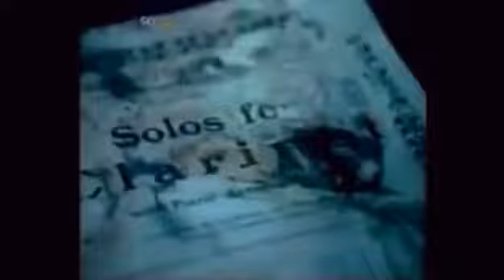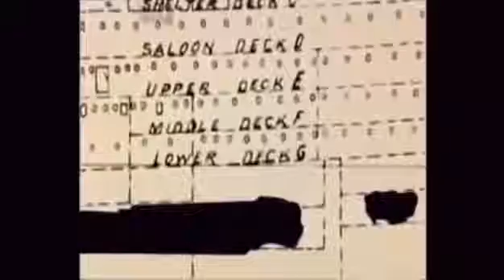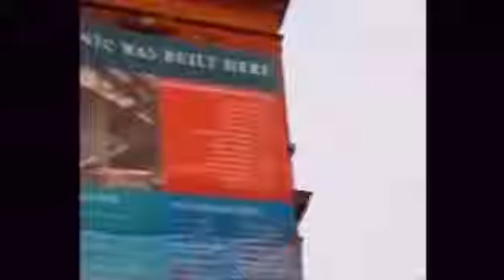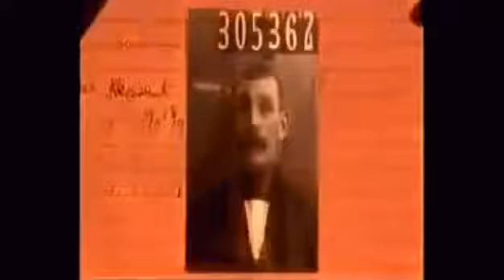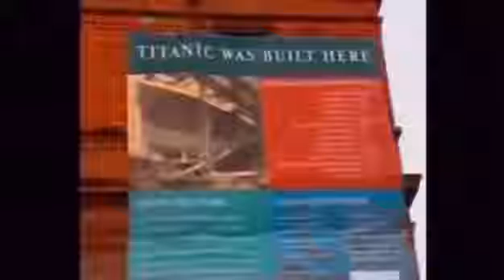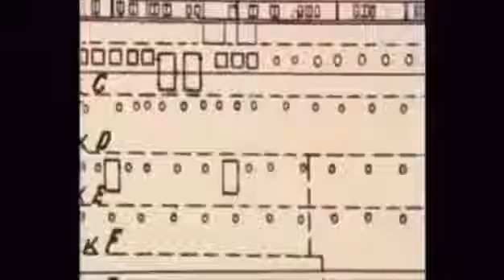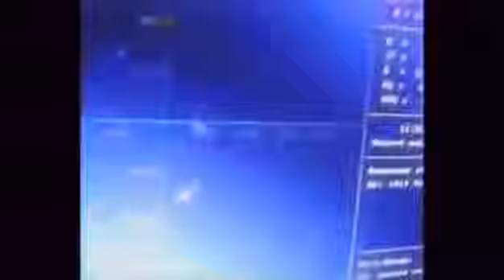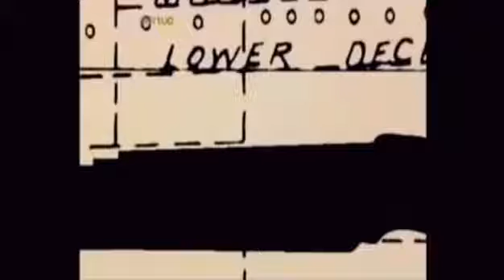History channel - Documentaries HD | Really Sank Titanic Sinking Conspiracy 2015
History channel - Documentaries HD | Really Sank Titanic Sinking Conspiracy 2015 Titanic: The Ship That Never Sank - GREATEST CONSPIRACY .

HD Titanic was really Olympic.

Incredibly rare, genuine & authenticated. This stunning footage is the OLDEST AND ONLY known remaining film of Titanic above water. Combined with footage .